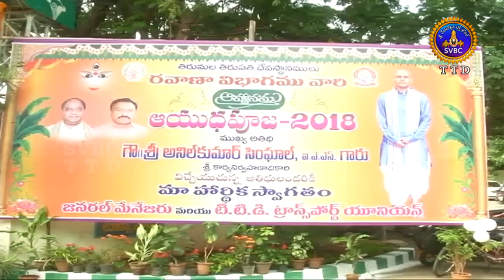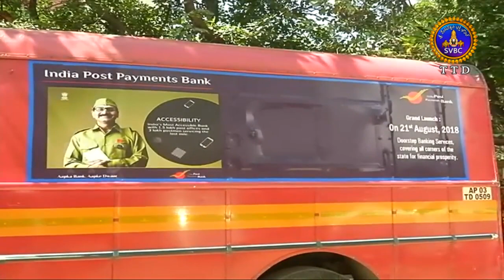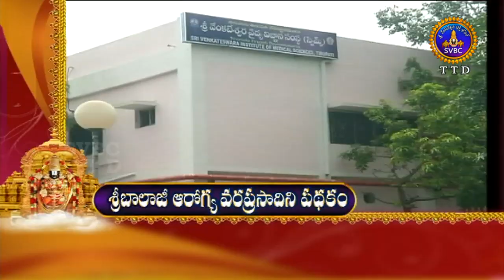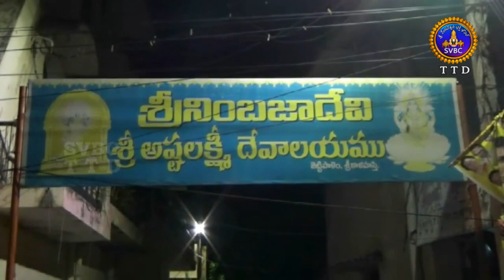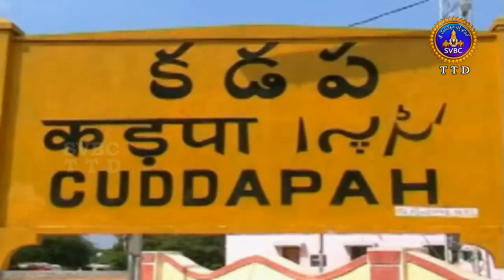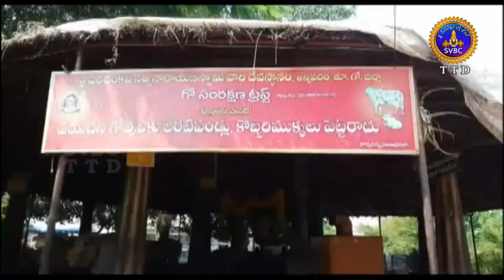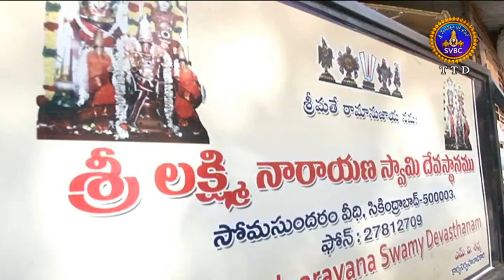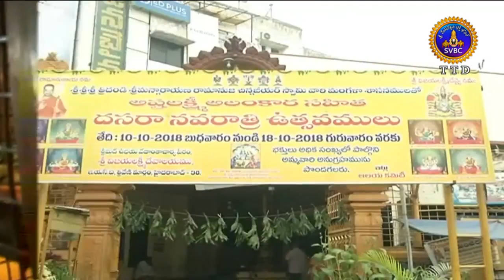ఆధ్యాత్మిక విశేషాలు | Adhyatmika Viseshalu | 1 PM | 03-11-18 | SVBC TTD